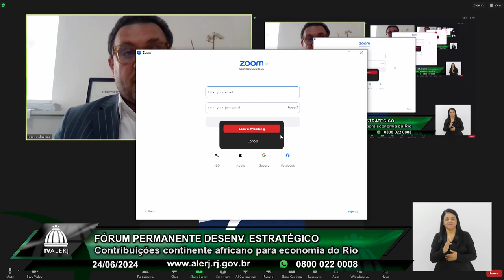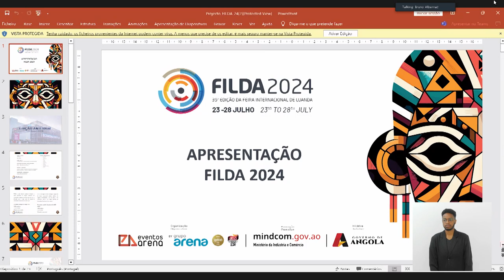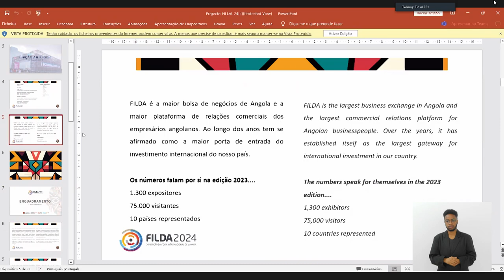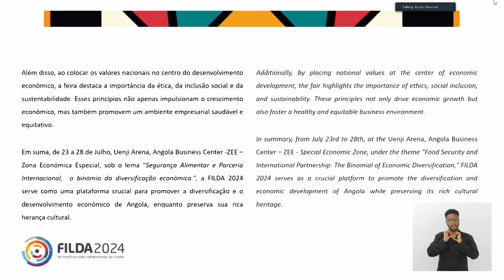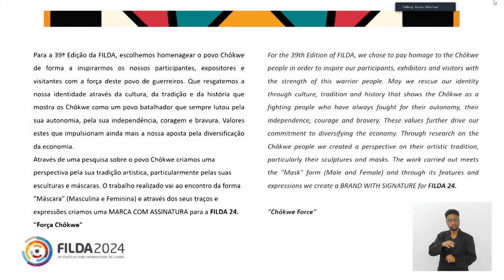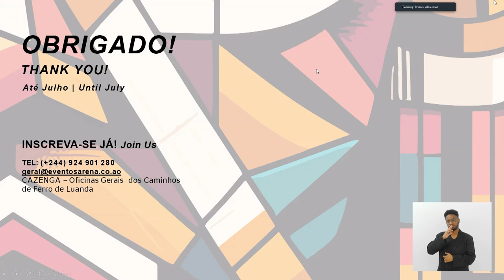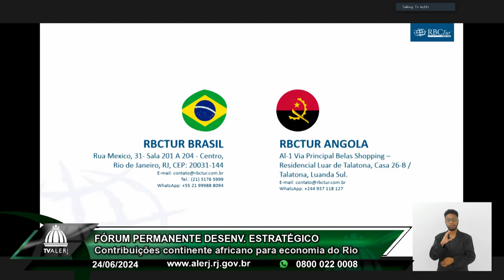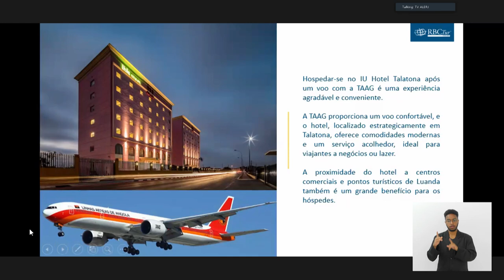Fórum Permanente - Painel contribuições do continente africano para economia do Rio